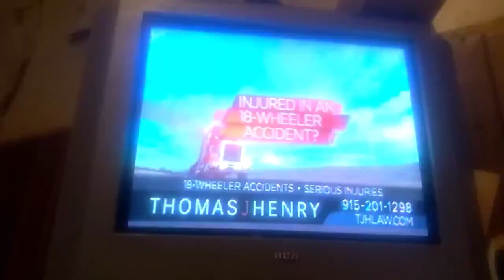Thomas J Henry